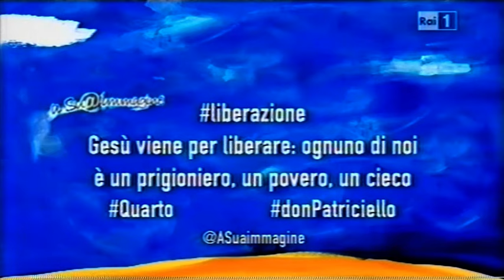"Oggi si è compiuta questa Scrittura che voi avete ascoltato"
Don Maurizio Praticello commenta il Vangelo secondo Luca 1, 1-4; 4, 14-21 con le persone del Centre Regina Pacis di Quarto (Napoli).